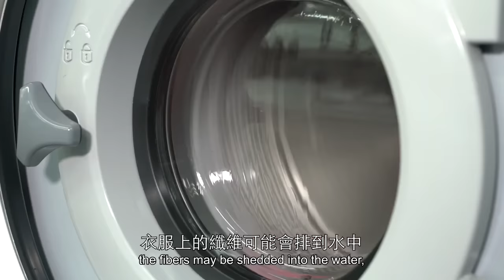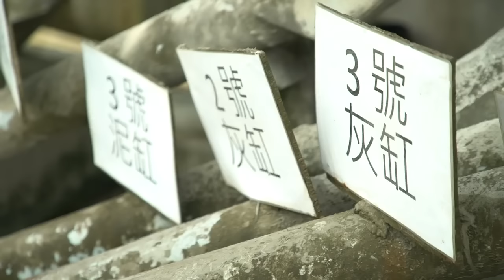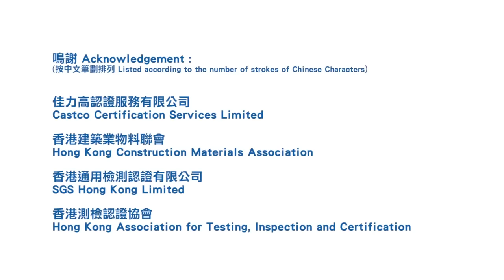檢測認證工作睇真啲(2):紡織及成衣檢測及建材產品認證 Textile Testing & Construction Material Product Certification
檢測認證機構的實驗室經理和審核經理與你分享工作點滴和經驗。想知道更多有關香港檢測和認證業的資料，請瀏覽香港檢測和認證局網頁

A Laboratory Manager and an Audit Manager working in testing and certification organisations share with you the job nature, requirements, and experiences gained.  To explore more about the Hong Kong's testing and certification sector, please visit Hong Kong Council for Testing and Certification (HKCTC)

檢測認證 | 多元前景 | 實踐使命
Testing and Certification | Create Your Future